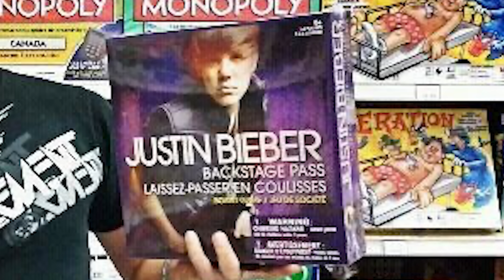Turning my gentle husband into a Bad Boy~ (wattpad gay couple 🐵)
I hope you enjoyed our gay couple challenge ☺️

faq's:
who's who? yos is the asian dude and max is the white bro.
are you guys gay? yes. we're gay (and married).
which is the husband and which is the wife? we're both husbands.